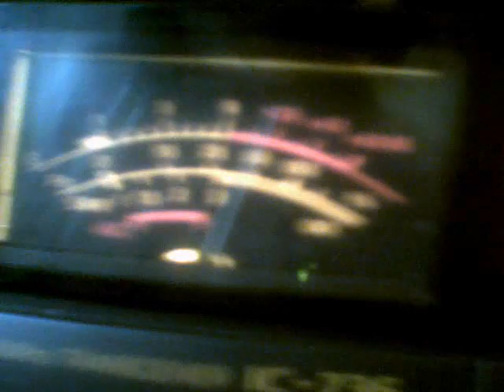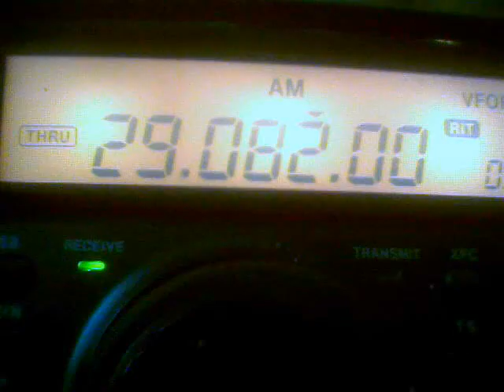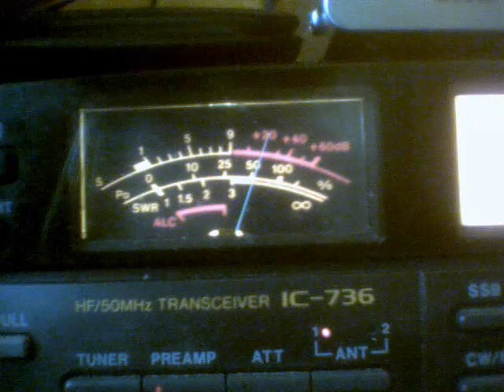pirates 10m 29.082 MHz AM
SW AM Broadcast station on 10m...mentioned some Russian Baltic states.